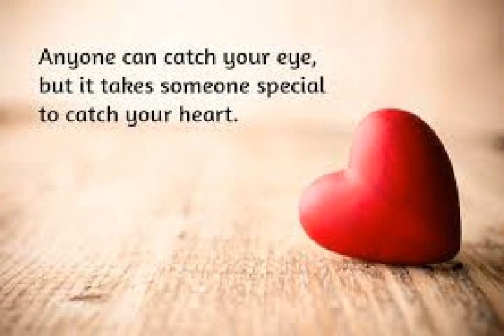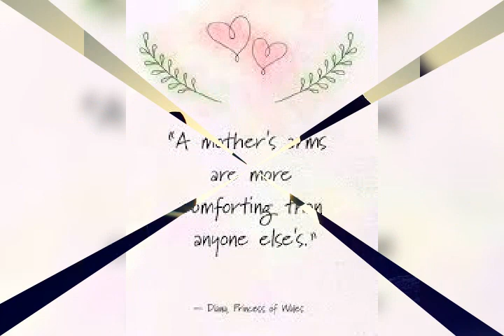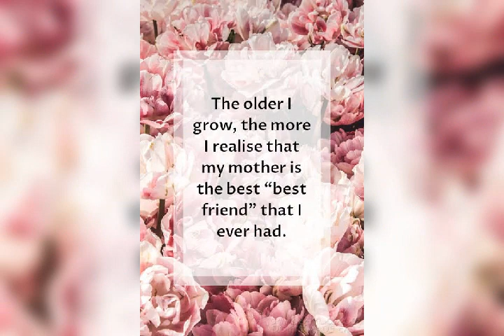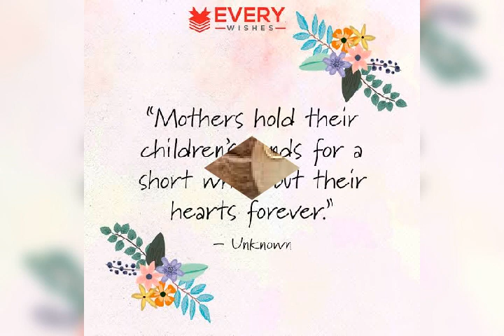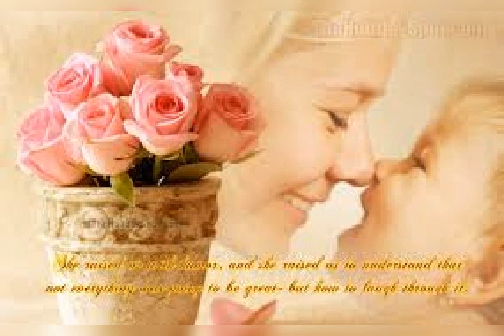NYU sanou Chia Yali Baptist Lashuong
L.Elem and team presents Mothers day special Song...